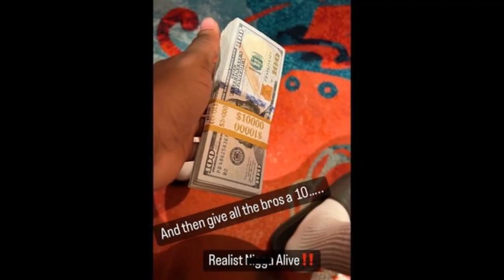Lil Baby Wins and Shares $1 Million in A Casino with his Friends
Lil Baby wins a Million Dollars while at a Casino in Las Vegas. He also shares the money with 10 of his friends.